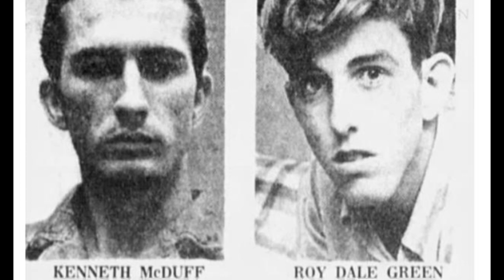The Texas Serial killer, Kenneth McDuff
This is about Serial killer Kenneth McDuff, who was sentenced to death for the 1966 murders of three teenagers. His death sentence was later commuted to life , until he was released by the parole board only to kill again .